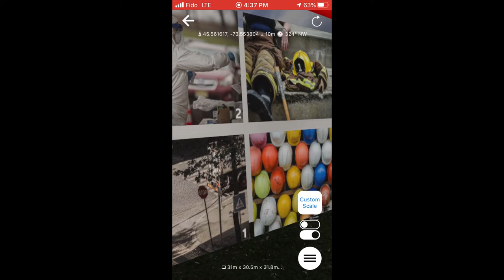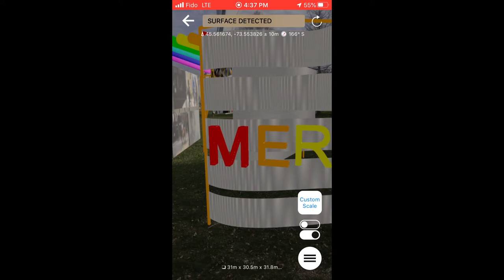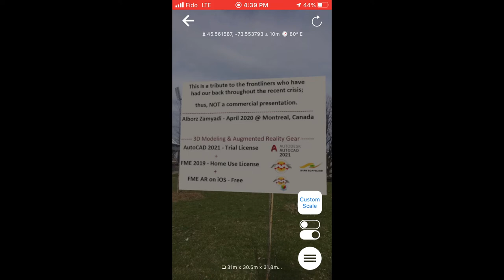Image Castle Tribute to Heroes of COVID19 - by FME AR (Mobile Augmented Reality)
This is a tribute to the front-liners who have had our back throughout the recent crisis; thus, NOT a commercial or promotional presentation.

COVID-19 has tampered with our life. But, there are those, all around the world, who have augmented our reality with absolute care, compassion, bravery, and commitment. This is what we are going to remember and tell in our story of these days.

The FME AR package (*.FMEAR), the 3D model CAD file, and the FME Workbench to integrate images with the 3D model are available at the following Github repository.

Any where in the world, you can experience the immersive Image Castle on your phone by downloading the *.FMEAR file and run it by FME AR App on your phone. If doing so, please choose a place that you have sufficient amount of free and safe space to move around. Mobile Augmented Reality can be very immersive and gets your attention off the surrounding. Please be safe. No one except yourself can ensure your safety.

--- 3D Modeling and Augmented Reality Gear ---

3D Model materialized in AutoCAD 2021 - Trial License
3D Model integrated with images by FME 2019 - Home Use License
AR experience run by FMEAR on iOS - Free

--- Images ---

Entrance Hall - Left Side :
(1)  Maksym Kaharlytskyi on Unsplash - Public
(2)  Matt Hecht on Flickr - Public
(3)  Skitterphoto from Pexels - Public
(4)  Photo by Pixabay on Pexels - Public
(5)  Liam Burnett-Blue on Unsplash - Public
(6)  MTA of New York on Flickr

Entrance Hall - Right Side :
(7)  EVG photos on Pexels - Public
(8)  UNCHR Syria Twitter @UNHCRinSYRIA
(9)  Jon Tyson on Unsplash - Public
(10) Makenna Entrikin on Unsplash - Public
(11) UNCHR @Refugees
(12) International Council of Nurses - icn.ch

Middle Hall :
(13) Image by Rawpixel - Public
(14) International Council of Nurses - icn.ch
(15) Fateme Alaie on Unsplash - Public
(16) Jonathan Borba on Pexels - Public
(17) Makenna Entrikin on Unsplash - Public
(18) Interpol

Exit Hall - Right Side :
(19) Manuel on Unsplash - Public
(20) Le Minh on Pexels - Public
(21) Tom Fisk on Pexels - Public
(22) James Wheeler on Pexels - Public

Exit Hall - Left Side :
(25) CDC on Rawpixel - Public
(26) International Council of Nurses - icn.ch
(27) Nicolas Weldingh on Unsplash - Public
(28) Anjum Pervez of UNCHR
(29) Ramakrishna Math & Ramakr. Mission Belur M. on Flickr
(30) Matt Hecht on Flickr